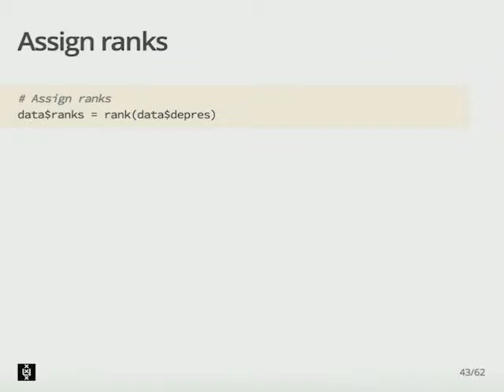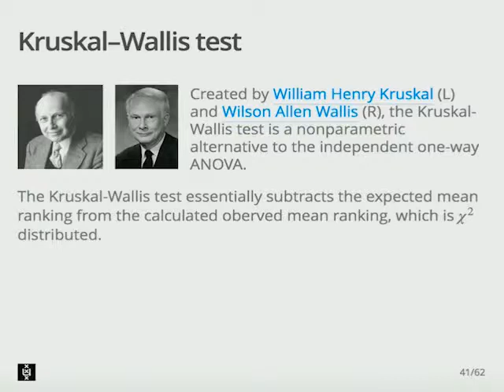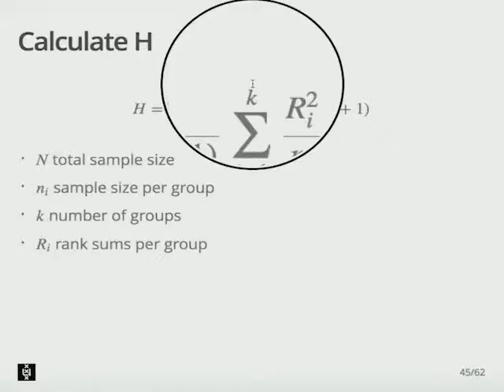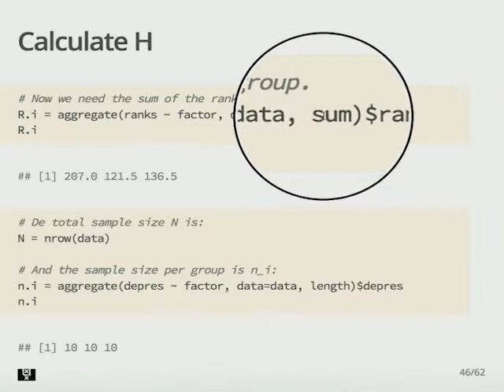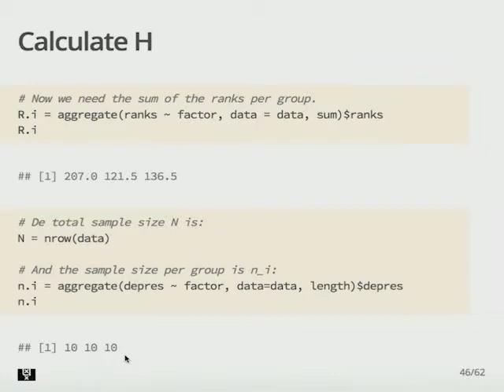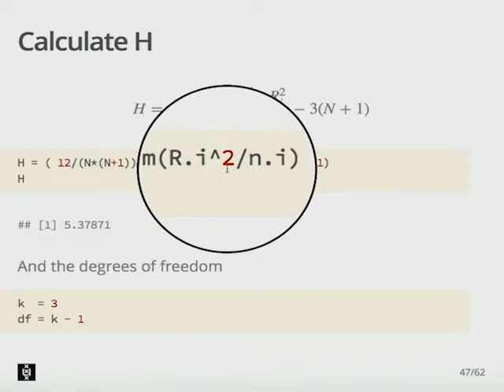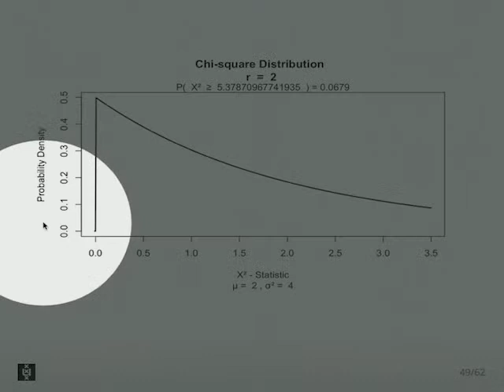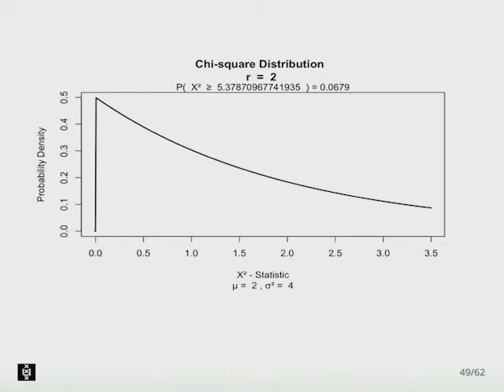Kruskal Wallis test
Web lecture on Kruskal Wallis test.